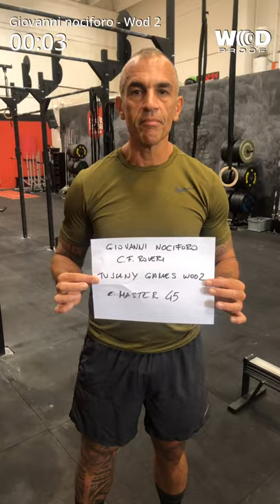Tuscany game wod 2